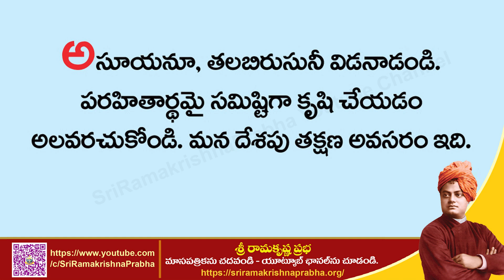Swami Vivekananda Quotes | whatsappstatus | Sri Ramakrishna Prabha